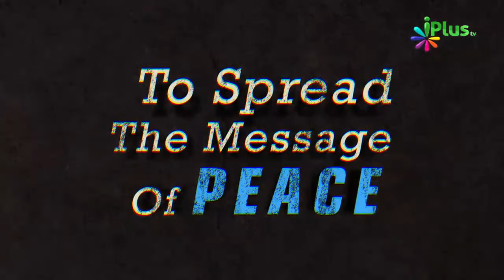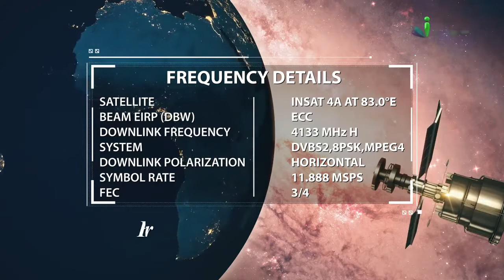Insano Aur Jinno Aur Farishton Ko Kis Cheez Se Banaya Hai Allah Ne By Zaid Patel